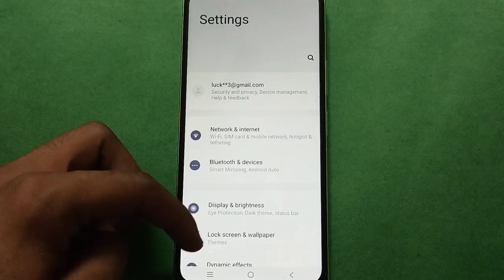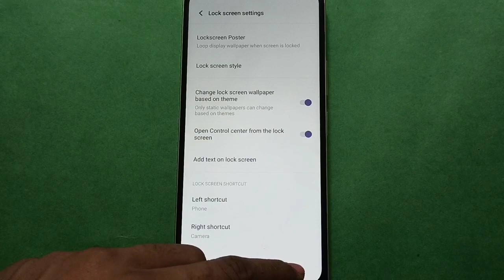Vivo Y17 How to See Lock Screen All Settings In setting, Vivo Y17 mobile setting kese use kare